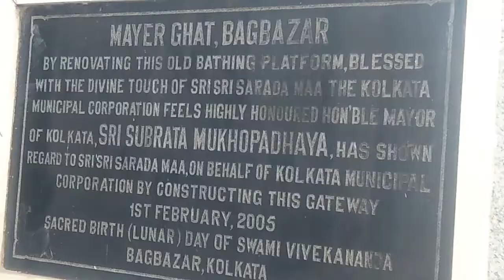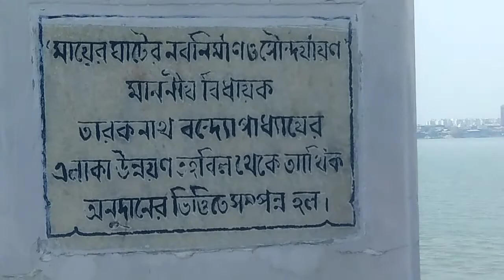Bagbazar Mayer Ghat l বাগবাজার ‌সারদা মায়ের ঘাট l Bagbazar Station l ঐতিহাসিক স্থান lNorth Kolkata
Bagbazar Mayer Ghat l বাগবাজার ‌সারদা মায়ের ঘাট l Bagbazar Station l ঐতিহাসিক স্থান  l PS Vlog l

Bagbazar Historical Maa ar Ghat l

location : Bagbazar Mayer ghat